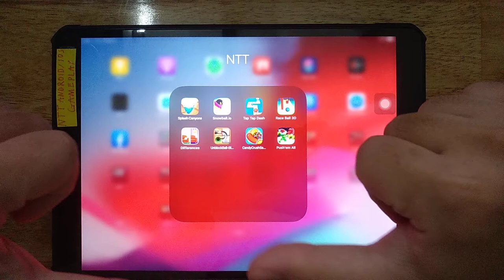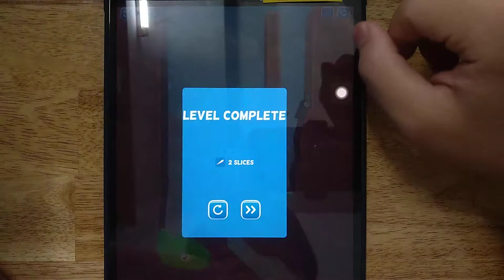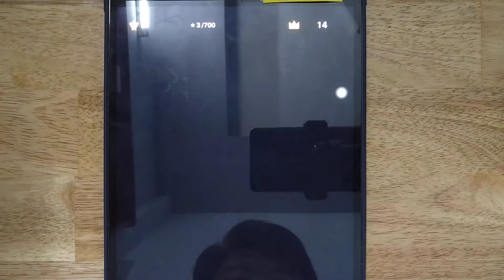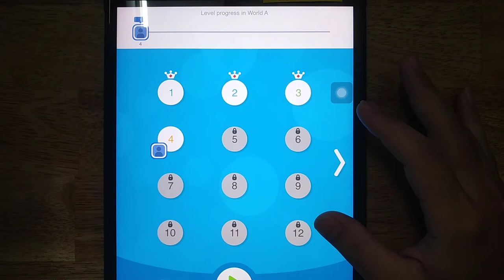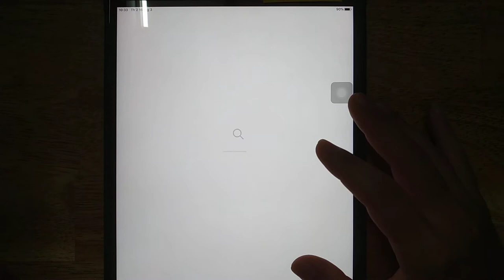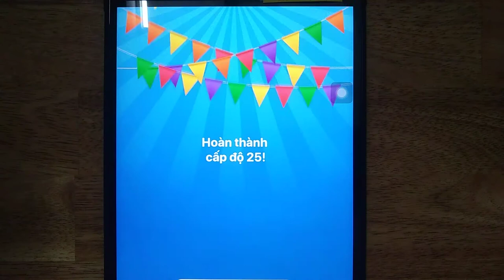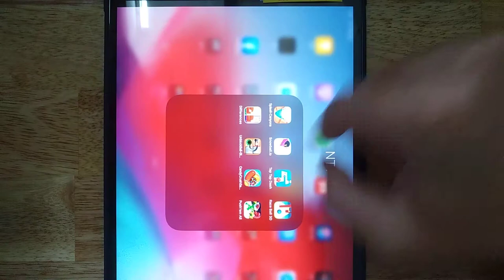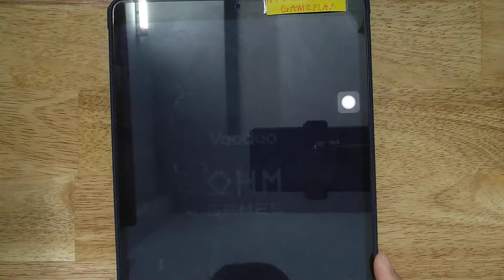Splash Canyons, Snowball io, Tap Tap Dash, Race Ball 3D, Differences, Push'em All,Candy Crush Saga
Android GamePlay
iOS GamePlay
iPad GamePlay
GamePlay Walkthrough